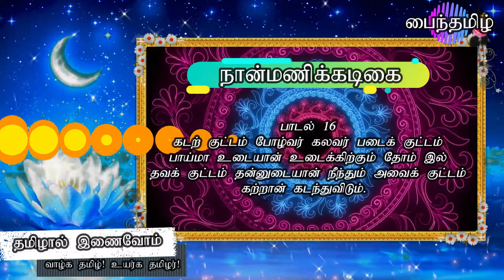நான்மணிக்கடிகை 16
கடற் குட்டம் போழ்வர், கலவர்; படைக் குட்டம்
பாய்மா உடையான் உடைக்கிற்கும்; தோம் இல்
தவக் குட்டம் தன்னுடையான் நீந்தும்; அவைக் குட்டம்
கற்றான் கடந்துவிடும்.